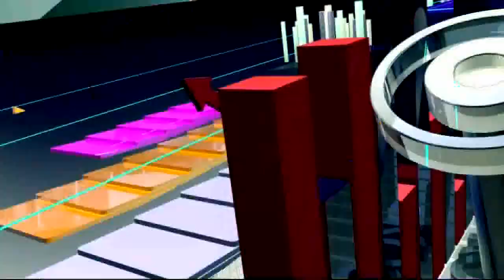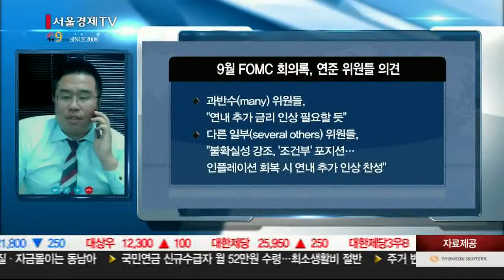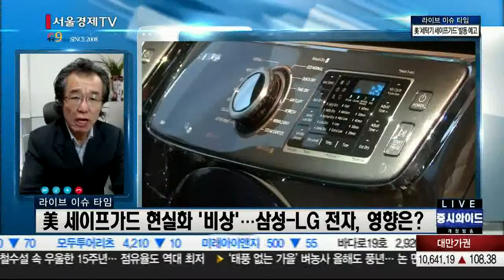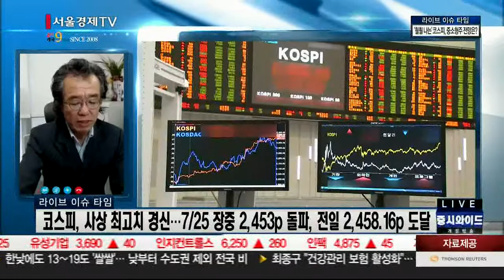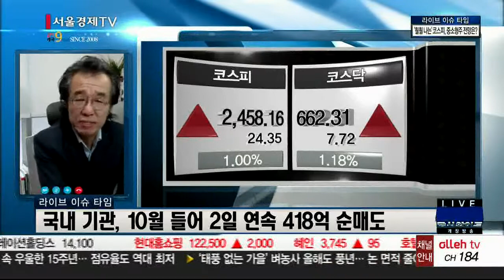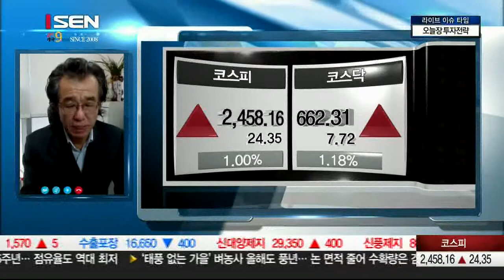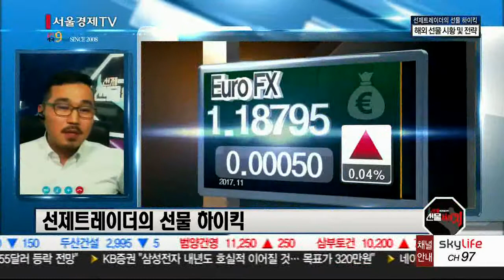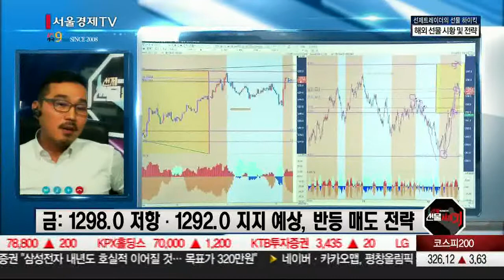20171012_출발 증시와이드_1310회_1부